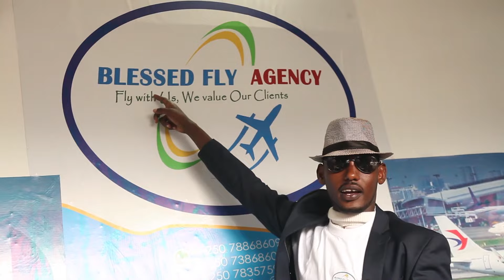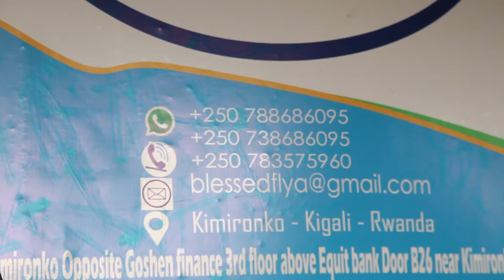SUPER MANAGER BARI KUZAMUROGA NDABIVUZE NIBASHAKE BANYICE ARAHANURIWE|AHABABAZA PEREZIDA WA SHOWBUZZ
1K Hills Beauty Tuganira nibyamamare mu Rwanda ndetse Niba wifuza kuvugana natwe, kuduha inyunganizi ku makuru tubagezaho cyangwa ukaba ufite inkuru idasanzwe ndetse n'ubuhamya wifuza gusangiza Abanyarwanda twandikire kuri Instagram account Crizo_thelion